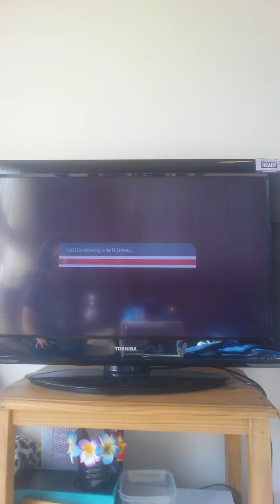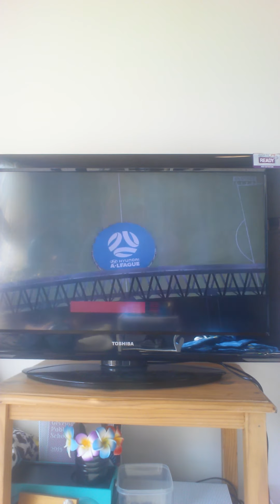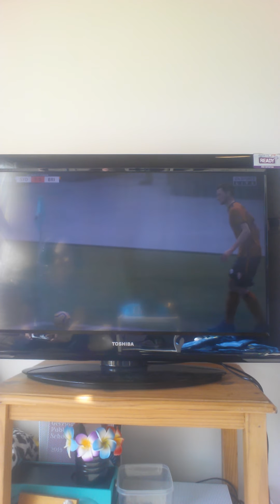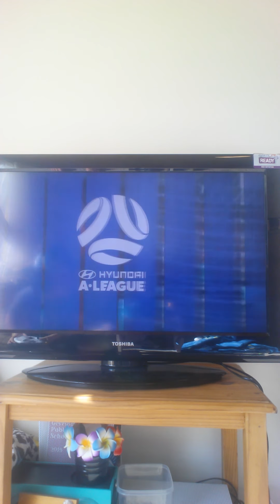FIFA 20 mew game on the channel!